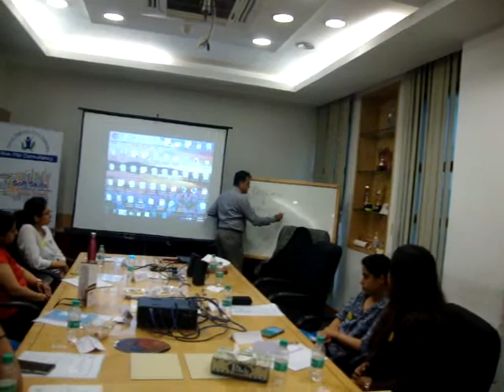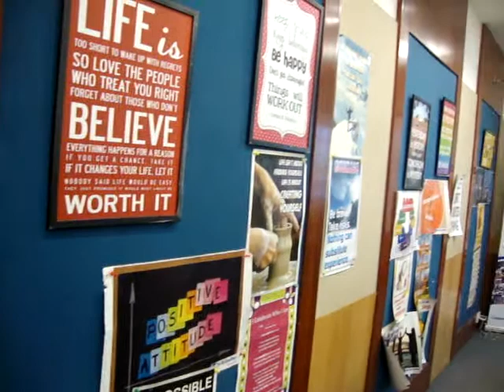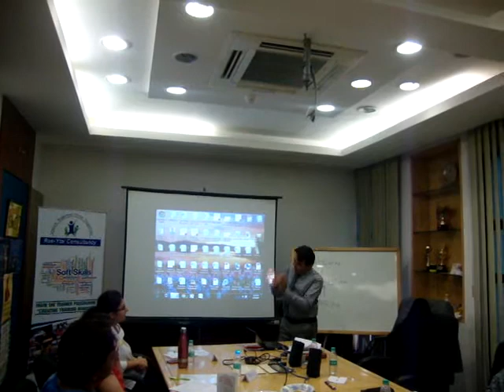Train the Trainer Certification Programme by Ree-Ytal Consultancy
Are you looking for the magic ingredients to make your training program successful?
Are you looking for professional certification in training?
Are you looking for workable and practical solutions?

Ree-Ytal Consultancy announces its next batch of Super power Train the Trainer Certification Programme from 8th to 10th August in New Delhi.

TTT gives the opportunity to unlock training talent & explore the skills to become Effective Soft Skills Trainer
• Discover how to present training with impact
• Facilitation skills for trainers & team leaders
• Explore how to design effective training tools
• An Understanding of Group Dynamics
• Explore how to create passionate energy inside training room
• Principles to assess training needs, styles and processes
• Techniques to make training highly productive & interactive

Empower the Skills to become certified Soft Skills Trainer